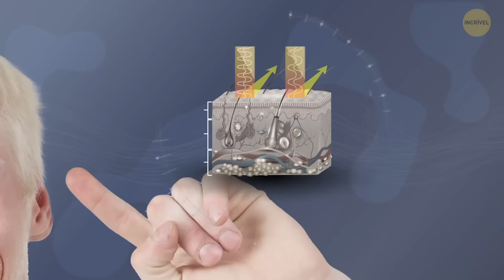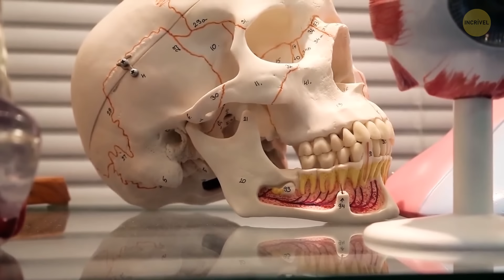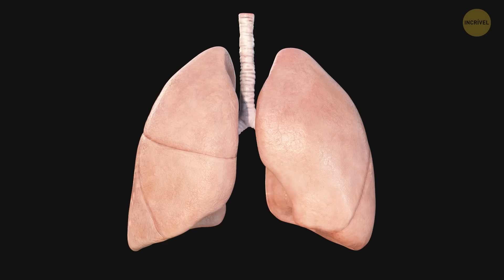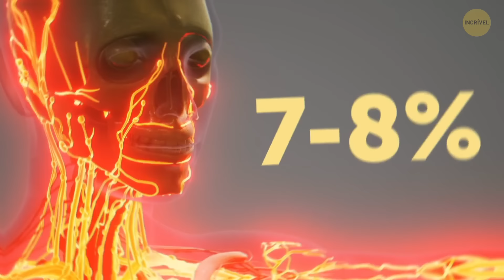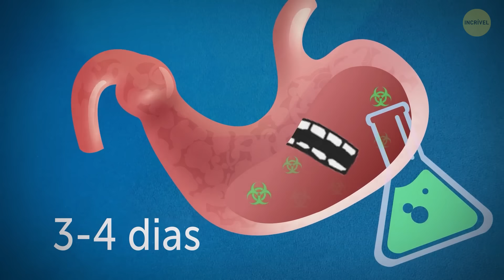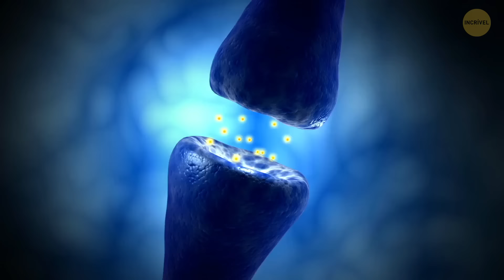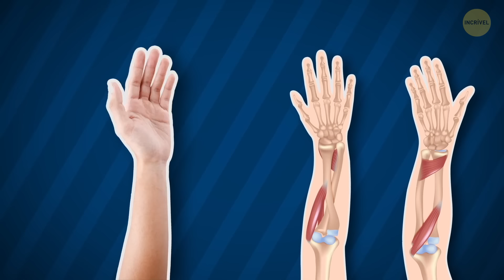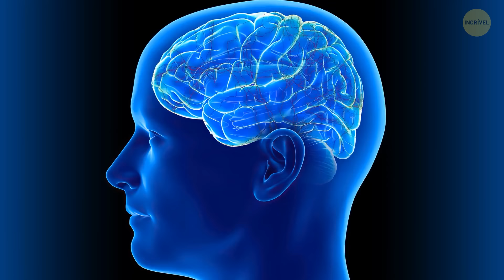Seu corpo tem tantos talentos que poderia começar seu próprio programa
Descubra fatos alucinantes sobre o corpo humano que você nunca soube antes! De habilidades surpreendentes a peculiaridades ocultas, aprenda detalhes fascinantes sobre seu corpo. 🧠💡